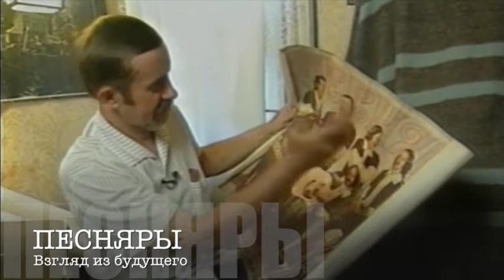ПЕСНЯРЫ. Владимир Николаев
Иногда кажется, что отрывки из записей разных лет сами меня находят и сами же собой складываются, как мозаика, в небольшие фильмы... И каждый такой фильм как будто хочет что-то сказать... сказать нечто большее, чем те песни и интервью, из которых он сложился. (Анжела Гергель)
В фильме использованы материалы из архива Валерия Дайнеко.